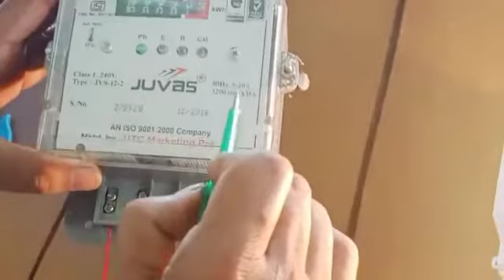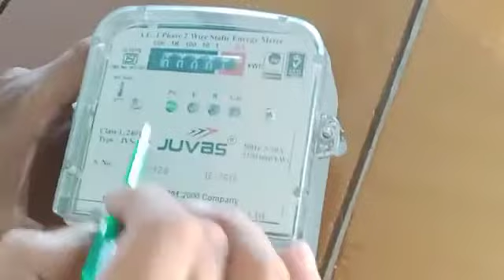ENERGY METER CONNECTION